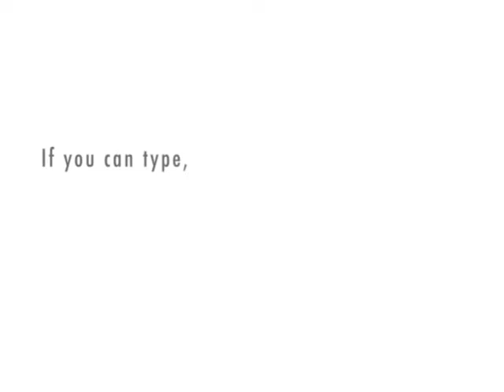Pretty t shirts on crack. Funny & cute tops for grrrls, ladies & fashionistas.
for pretty and cut tops &amp; t shirts?  Look no further.  We invented fashion and style with an eco friendly twist : )

Most companies that brag about being "eco friendly" are lying.  That's why we tell the truth when we say that most of our fabrics are "eco friendlier"

The most eco friendly fabrics that we carry are soft organic cotton tunic tees and hemp tank tops.

We use water based inks on our graphic designs which is slightly less toxic than traditional plastisol.

This commercial was made thanks to our homeys at xtranormal.  They make it easy to make movies.

But, we don't make movies.  We make funny t shirt commercials.

This particular one is starring one of the world's biggest rap stars.  And that woman, you may recognize her from the Golden Globe awards.

Even though their son is on crack, they still find time to discuss

Obviously, they have great taste.  They failed to mention one important thing however.

We also make super sexy tote bags and cutting boards.
We invented cutting boards with attitude sucka!!

We have cutting boards with flowers, cartoons, veggies and feminine chic patterns.  It's the perfect place to chop your meat during this wonderul recession / depression.

Having a hard time deciding who to give your money to during this recession?

We PLANT A TREE with the purchase of any of our "cutesy" items.

We also carry a full line of "I love my boyfriend" t shirts.